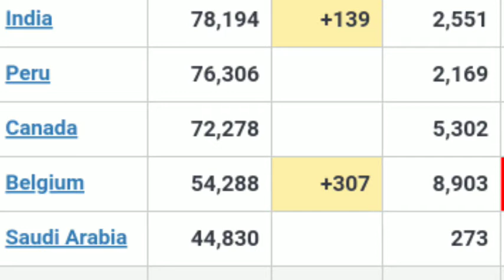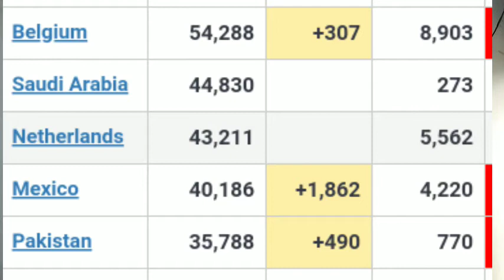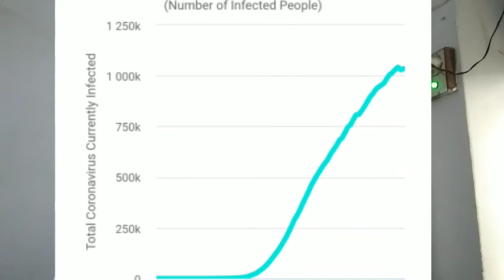Corona Updated news in Hindi, थम नहीं रहा रफ्तार।।